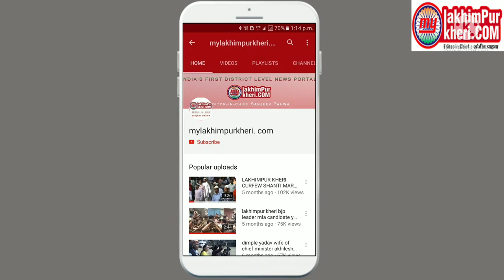लखीमपुर। 2 बजे तक आ संकेगें परिणाम